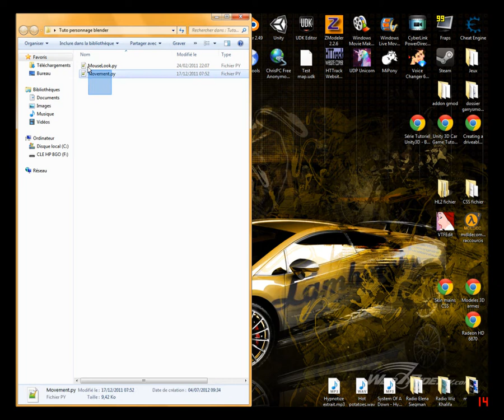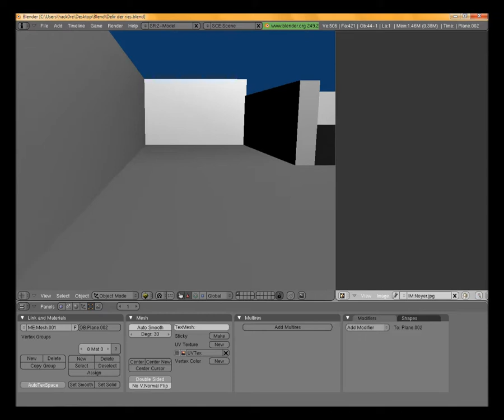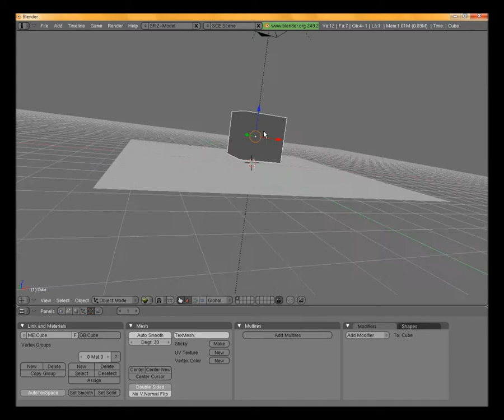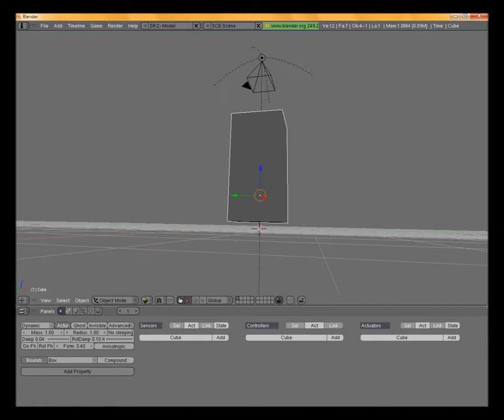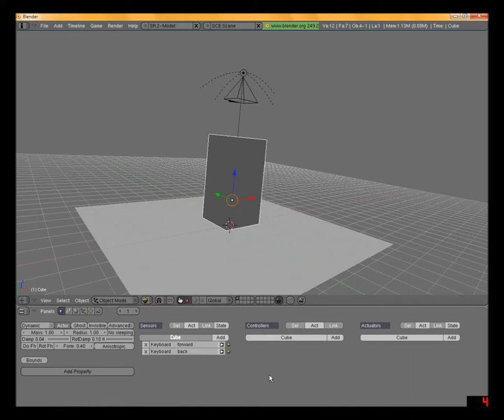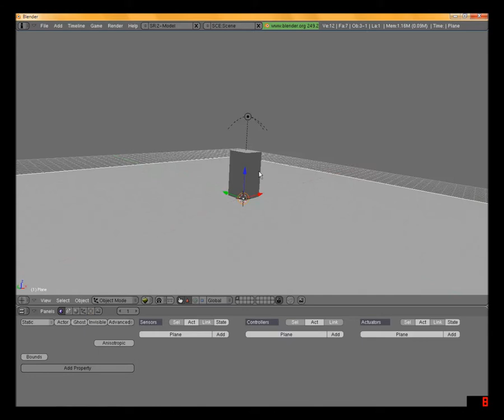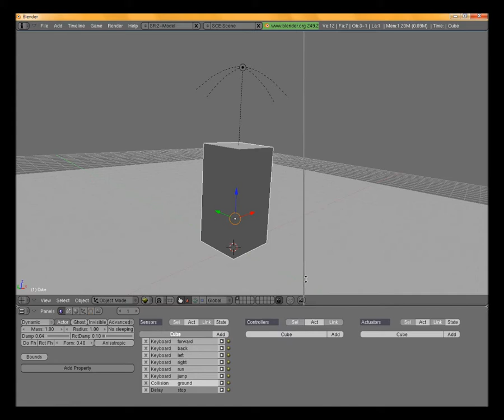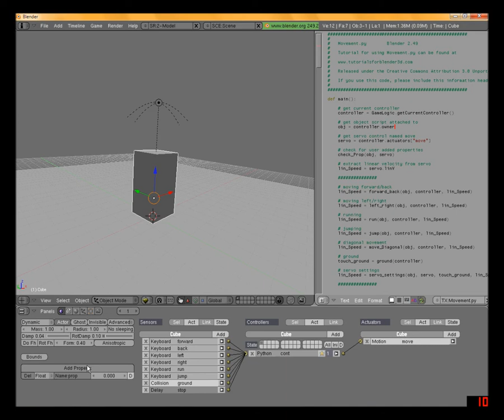Blender : Créer un joueur pour vos FPS partie 1.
Nous avons rejoint RPM network, et tu peut aussi!
Clique ici pour voir si t'est sélectionné (il y a de grandes chances), ensuite, tu pourra générer des revenues (€)

Salut a tous, dans ce tuto, je vous apprend a faire un joueur (cube) pour vos FPS ou tout autres jeux dans blender 2.49.
Ce joueur pourra marcher, courir, aller dans toutes les directions, sauter et même tourner la tète (camera).
En cas de problème, dites-le moi.
Les scripts uploadés par moi-même:

ID PSN Hack0re: cyril-pro
Steam hack0re: hack0re